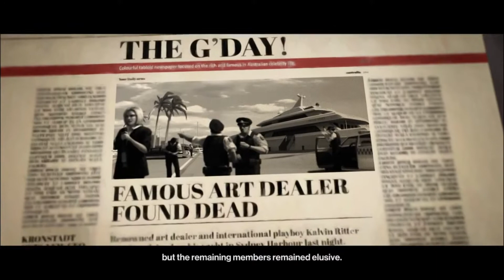HITMAN 2 SNIPER MISSION PS4 PRO GAMRPLAY...